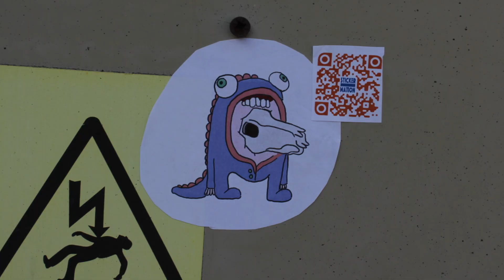Felix Colgrave GRAFFITI Animation Fan Made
Here's a study I did from my favourite animation by Felix Colgrave, Man Spaghetti.
I took the animation into the real world, by printing every frame to stickers.
It's an experimental short loop, stuck on walls around the streets.

This was a fun animation to make, its like stop motion mixed with 2D + sickers. It produces a psychedelic and trippy visual effect.

I used TV Paint to make the 2D animation drawings frame by frame, and After Effects to link everything together. My friend Evie Clark Yaspa, made the amazing musical soundtrack for it.

I love Felix's uniquely weird animation style, and wanted to do a study of his work.
Then I thought it'd be cool to stick them around the place for the world to appreciate, who might even scan the QR codes to end up here, and discover this amazing artist.